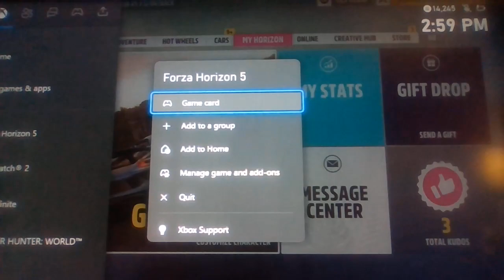Happy New Year ! Forza Horizon 5 walkthrough part 45